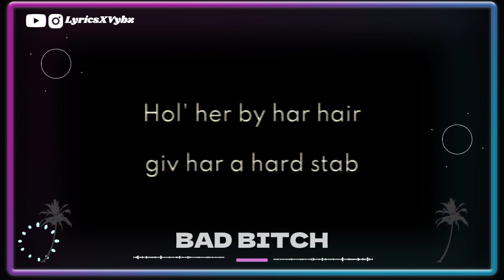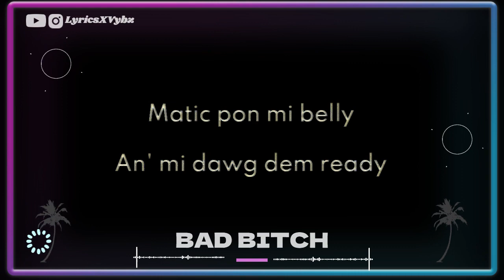Valiant - Bad Bitch Lyrics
NO COPYRIGHT VIOLATION OR INFRINGEMENT INTENDED